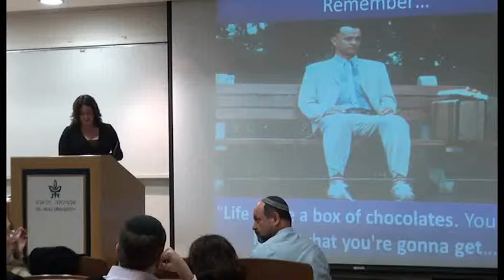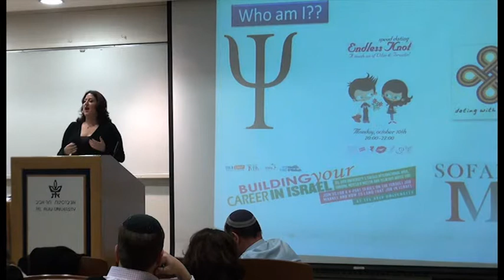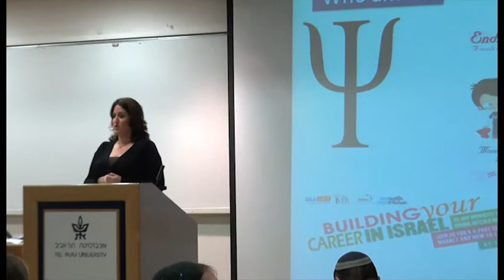Building Your Career in Israel - Who am I?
This is 4-part series, brainchild of Sigal Abbatovi, Organizational Psychologist & Social Media Expert was created to help equip you for the Israeli job search process and connect you to your professional industry.

Watch this video by Sigal Abbatovi, Organizational Psychologist & Social Media Expert and find out about The Ins & Outs of a Successful Job Search: Tools, Tips and Tactics for Getting the Job you Want!

Israel has its own approach to the job search. As opposed to head hunters, placement companies, and job fairs most people in Israel find opportunities through personal and professional contacts. Internationals, lacking an extensive contact base in Israel, often find themselves seriously behind in the job-search race before they even get started. This 4-part series is designed to ready you for the Israeli job search process and connect you to professionals in your industry of interest.

Location: Recanati School of Business, Tel Aviv University

Good Luck! :-)